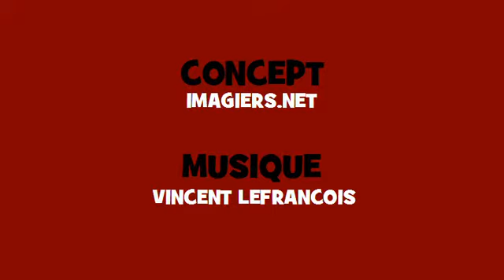Comptine grammaticale Hip hop = attendre